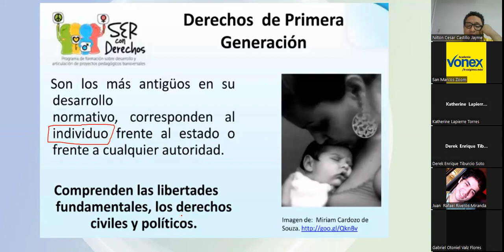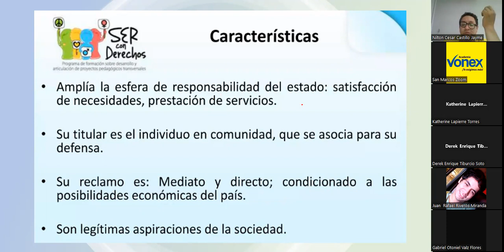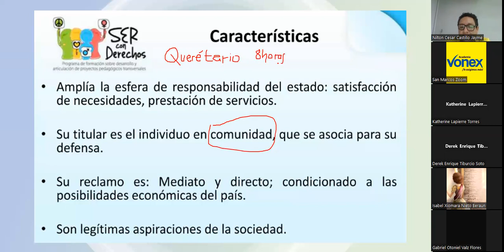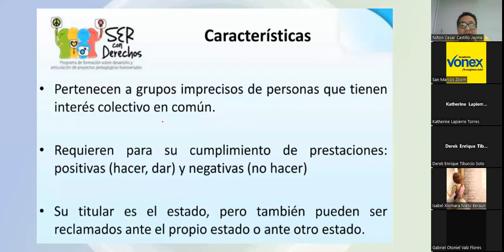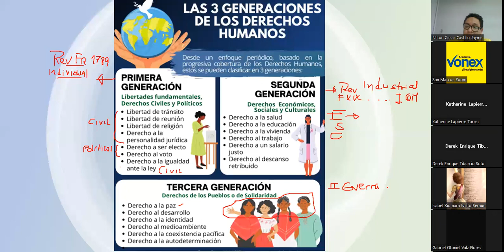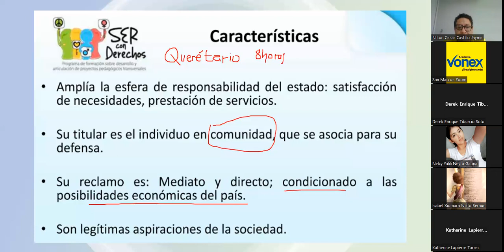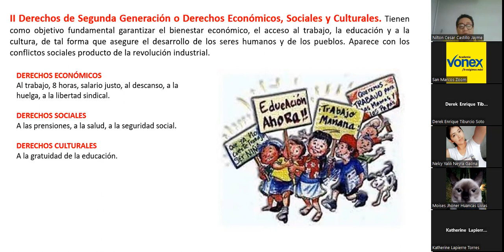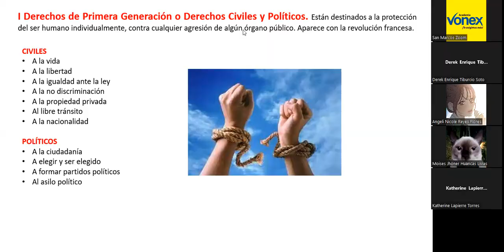EDUCACIÓN CÍVICA - SEMANA 6 - SAN MARCOS 2023